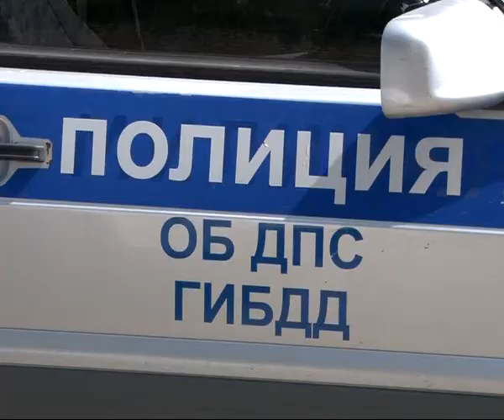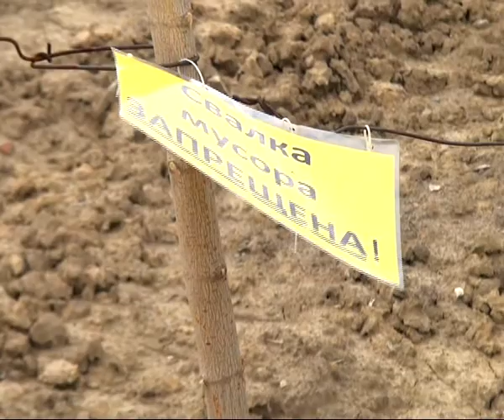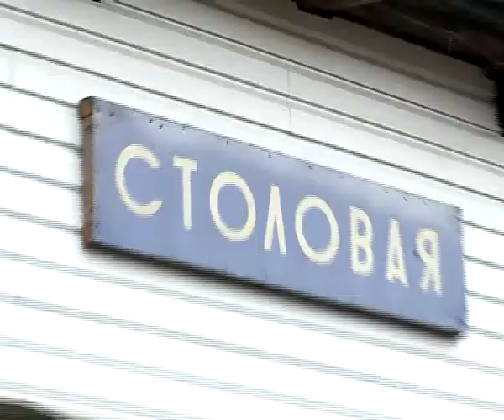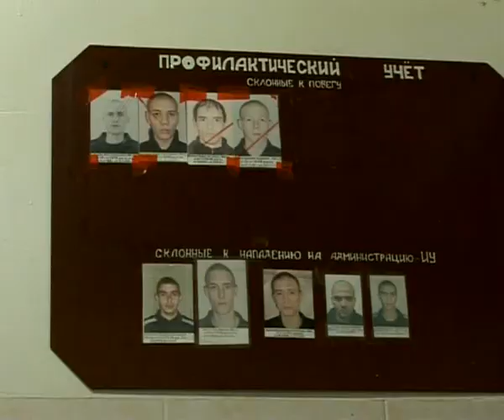Время Говорить - новости Рязани 19.06.14